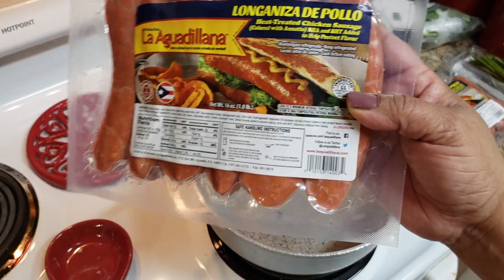Como hacer Arroz Con Longaniza (Chorizo )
Ingredientes
Caldero
1 cucharada de aceite
2 cucharadas de sofrito
pedacitos de vegetales
pimiento verde y rojo
un maso de cilantro fresco
3 a 4 hojas de Culantro (Recao )
2 sobres de saxon con culantro y achiote
2 cucharasdas de sal o al gusto
5 tazas de agua
si usas grano mediano entonces 4 1/2 de agua
1/2 cucharadita de comino
1 cucharadita de oregano
1 paquete de longaniza yo use la de pollo
4 tazas de arroz grano largo

My Direccion Postal
Evelyn Dominguez

Mi Instagram
evee2166